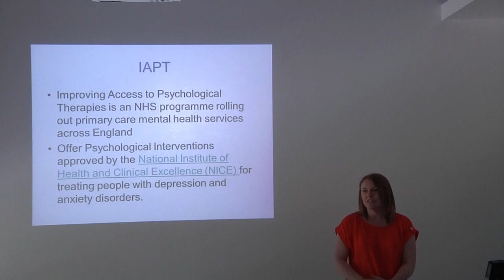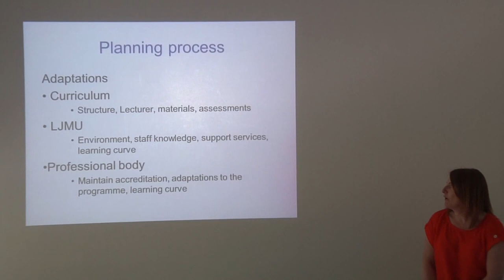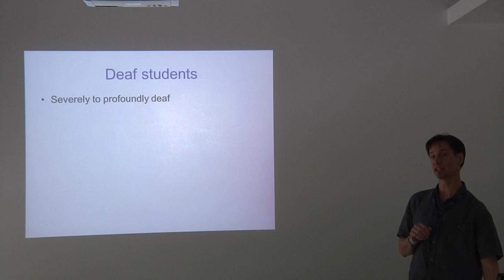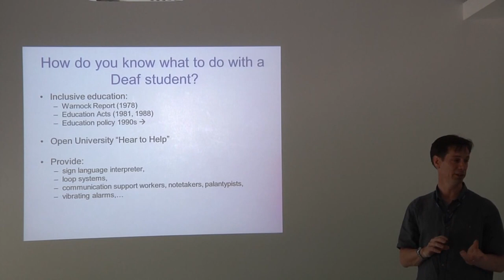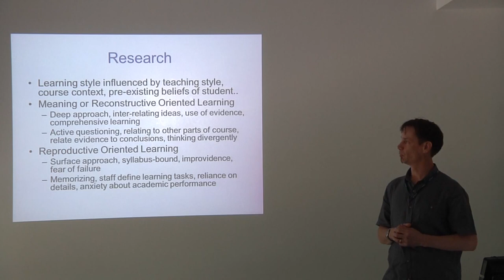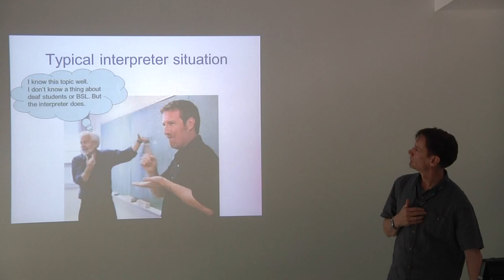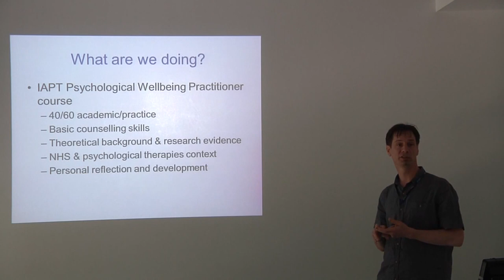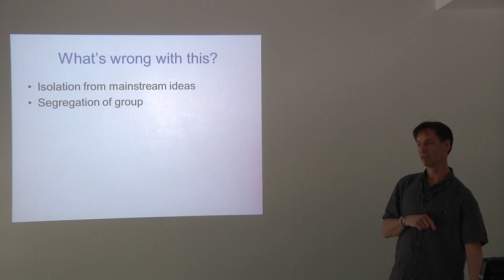Accessible and Equitable Learning for Deaf Students using British Sign Language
Dr Kevin Baker and Lisa Woods present at LJMU Learning and Teaching Conference 2012